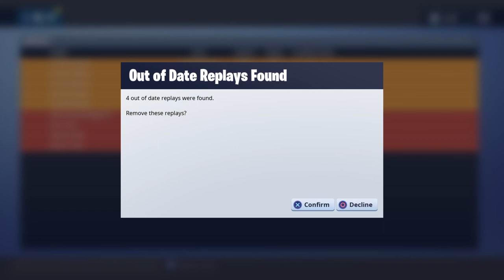6 ELIM DUBSKI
The groupchat can suck it